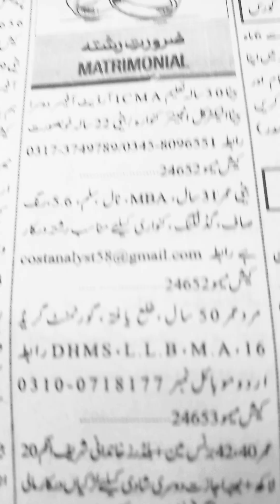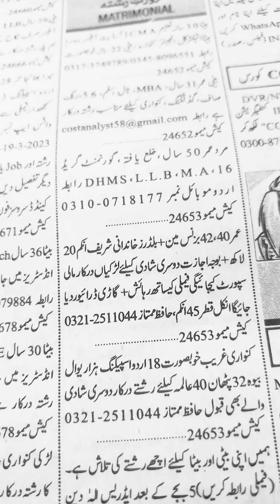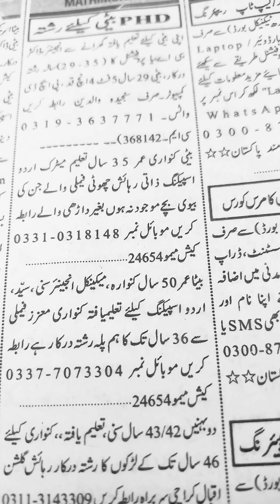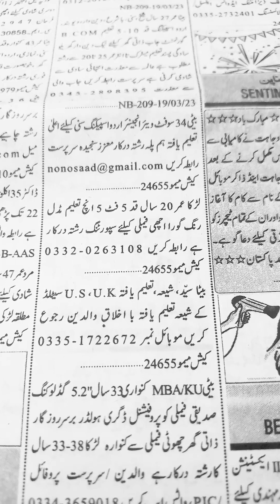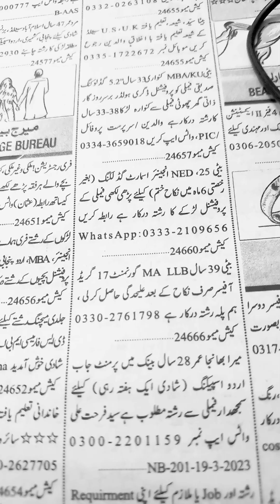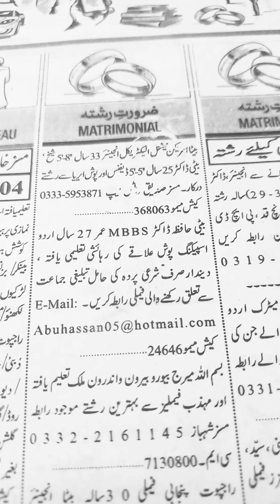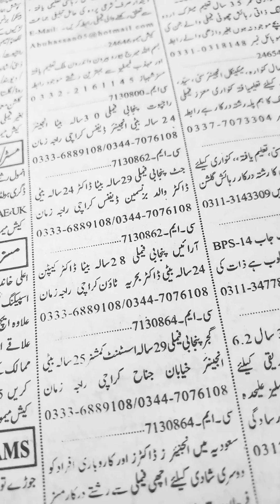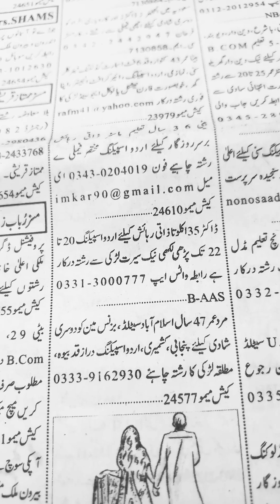Matrimonial 2023-Zarorat-e-Rishta in Pakistan-Need of life🌷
Assalam O Alikum:- Is video mein ap ko har tarah k rishton ki information miley gi.Shukriya